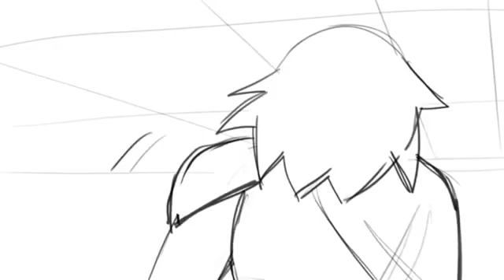Spamton Meme compilation